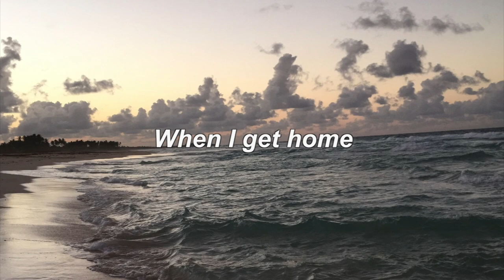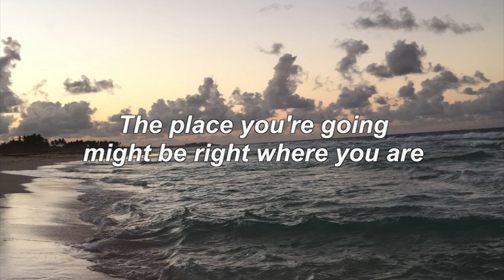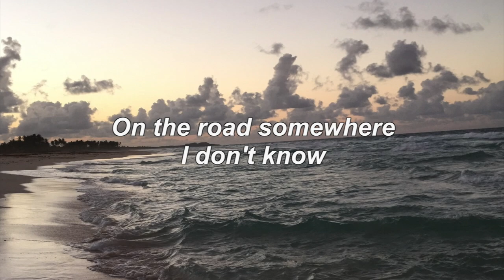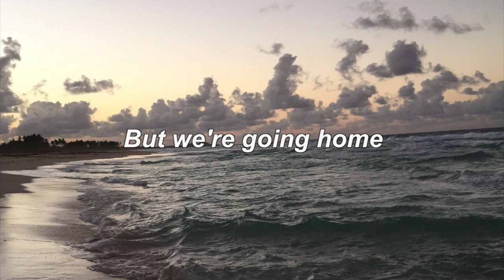The Tide Rose // On The Road (lyrics)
i couldn't find lyrics anywhere, so i had to transcribe them myself. sorry for any mistakes!